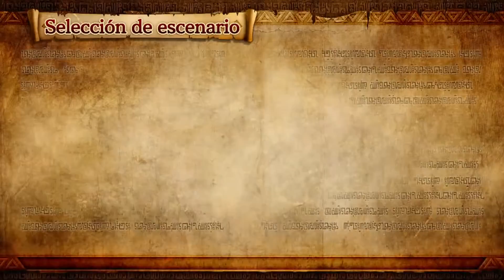Hyrule Warriors - Bosque de Farone - Cap.03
En este tercer capitulo de Hyrule Warriors nos dirigimos al bosque de de Farone, donde nos encontraremos una aldea infestada de monstruos.